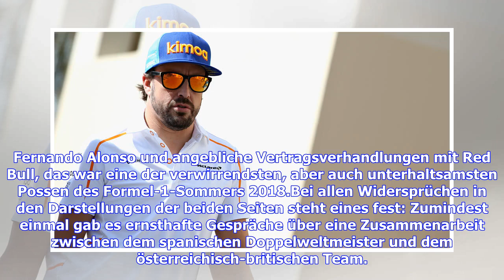Formel 1: Darum scheiterte der Alonso-Wechsel zu Red Bull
Fernando Alonso und angebliche Vertragsverhandlungen mit Red Bull, das war eine der verwirrendsten, aber auch unterhaltsamsten Possen des Formel-1-Sommers 2018.Bei allen Widersprüchen in den Darstellungen der beiden Seiten steht eines fest: Zumindest einmal gab es ernsthafte Gespräche über eine Zusammenarbeit zwischen dem spanischen Doppelweltmeister und dem österreichisch-britischen Team. Es war 2007, Alonso hatte gerade seinen Arbeitgeber McLaren in der Spionageaffäre verpfiffen und sich mit T...